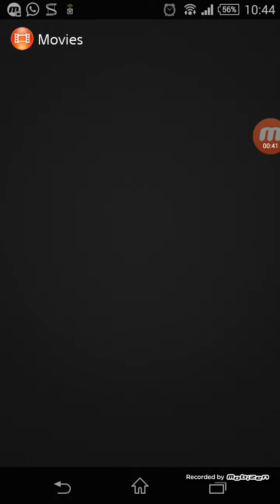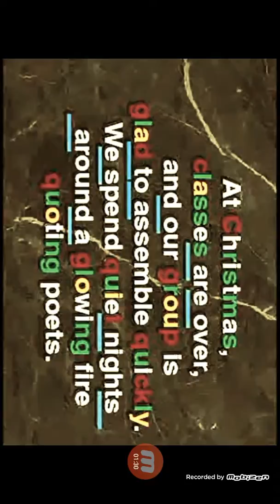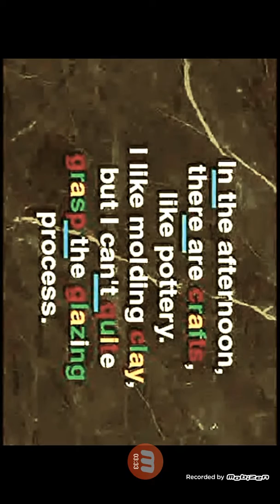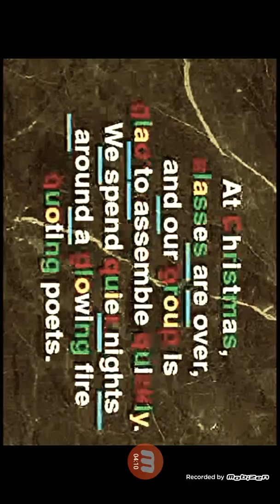Word Connection 💯 Work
Word Connection for the first